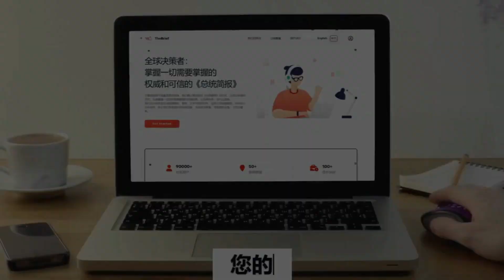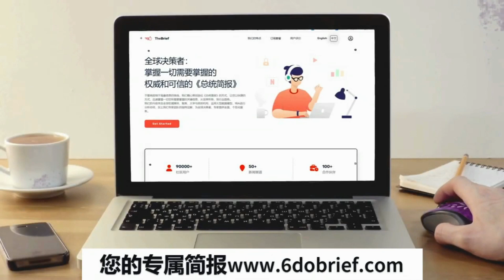艺术界五大未解之谜| 沙伦艺报（第39集 ）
六度世界store front 链接：